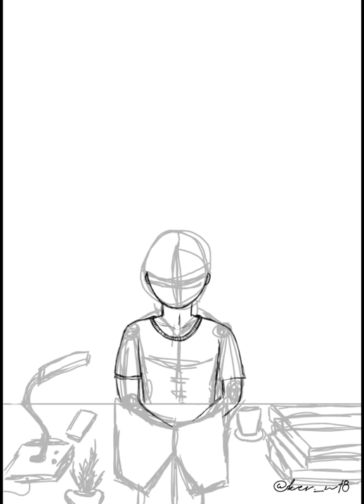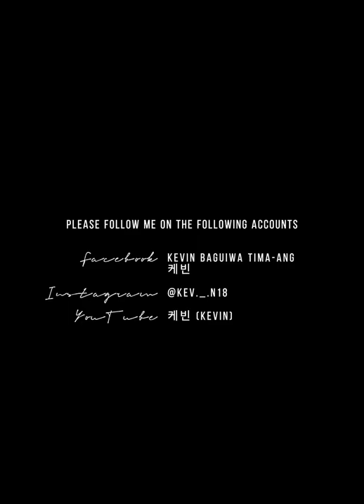"Darkness" - 케빈 (Kevin) | Digital Art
Artwork Title: Darkness
Artist: 케빈 | Kevin Baguiwa Tima-ang

Digital Art Application Used:
ibis Paint X

Editing Application Used:
CapCut - Video Editor